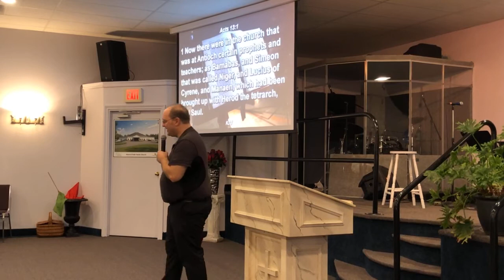Sunday PM May 16th 2021 Holy Ghost Night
Another great Holy Ghost Service with  awesome spontaneous worship from Ceana Fleury as well as Pastor Gary Bitely and also Ian Fleury speaking.
Please note that none of the worship used in this recording is owned by Fredericton Word of Faith; we do not receive credit for, own or profit from in any way.  These songs are used by  permission of CCLI for our live worship services through our CCLI license.